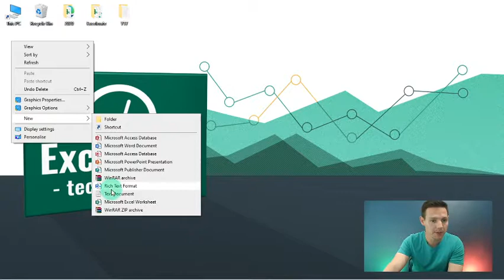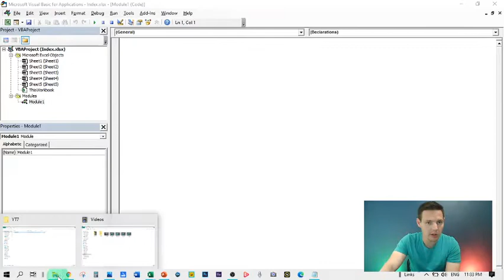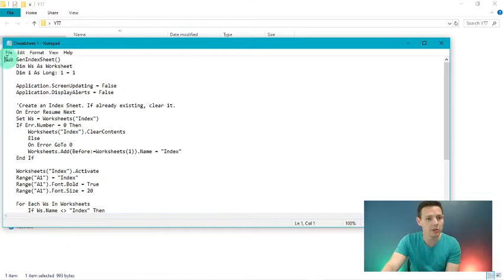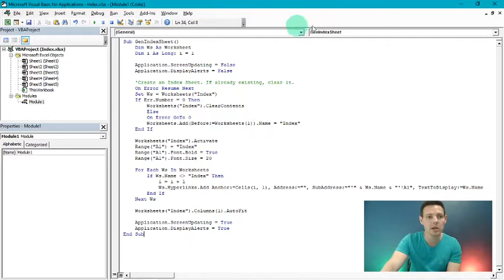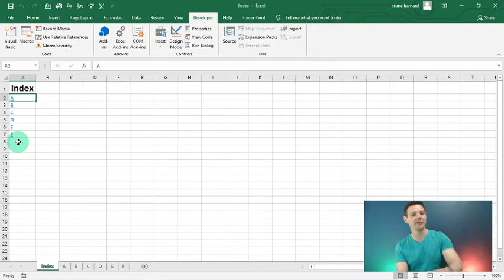Index / Table of contents in excel VBA | Speed Run | Excelerate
Kick your excel skills into a higher gear with Excelerate!

Create a quick and easy dynamic Index / Table of Contents in excel!

Check out my Facebook page and share my content by following the

Buckle-up and let's Excelerate!